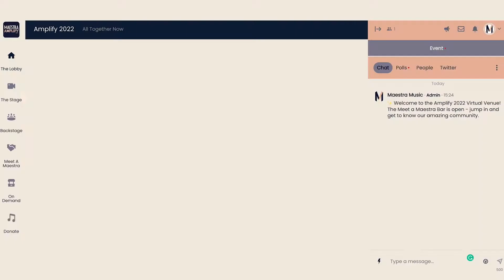Meet A Maestra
Amplify 2022 presents "Meet a Maestra," a series of introductions to help you get to know our directory members.

Directed by Jessica Ryan
Producer Kate Baldwin, Greg Kamp

Featuring
Jen Green
Sheela Ramesh
Lauren Taslitz
Lily Ling
Emily Gardner Xu Hall
Kelsi Fulton
G. Victoria Campbell
Macy Schmidt
Anessa Marie